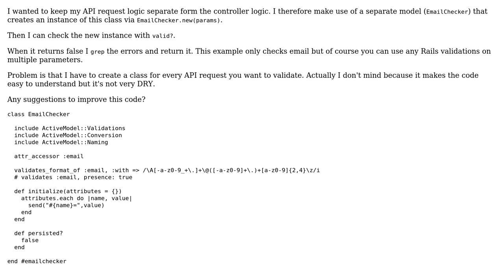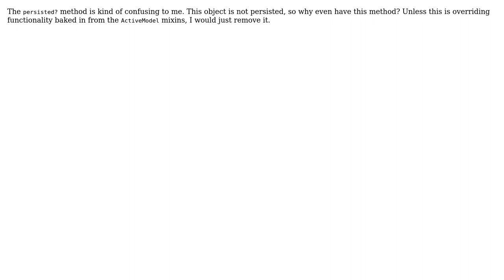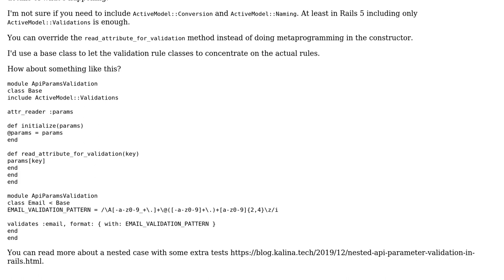Rails validating API parameters (2 Solutions!!)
Rails validating API parameters

With thanks & praise to God, and with thanks to the many people who have made this project possible! | Content (except music & images) licensed under CC BY-SA | Music | Images & others | With thanks to user SirPython user Peter Toth user MDekker user Greg Burghardt and the Stack Exchange Network Trademarks are property of their respective owners. You are responsible for your own actions.